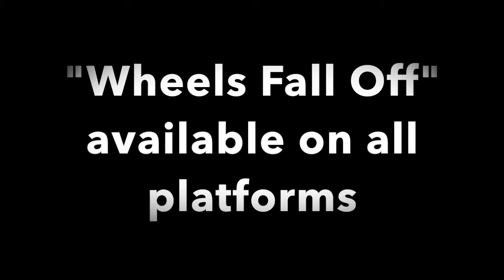Jamin Allgood - Wheels Fall Off (Live performance)